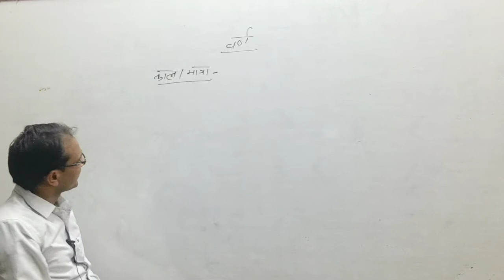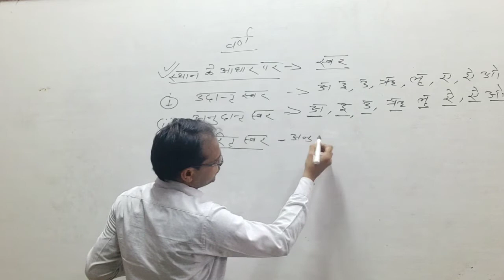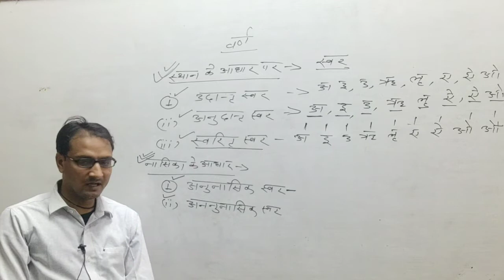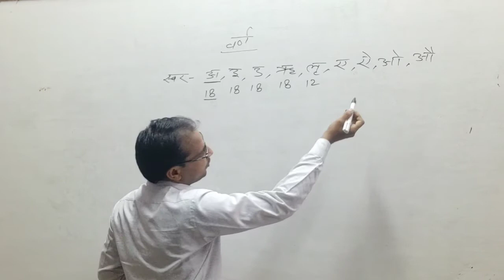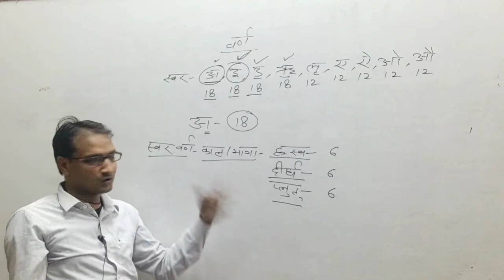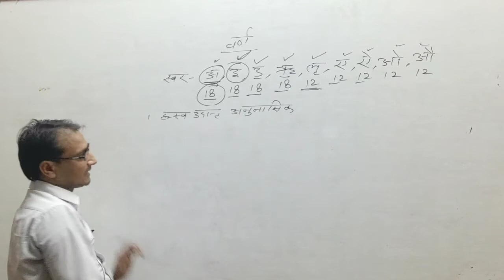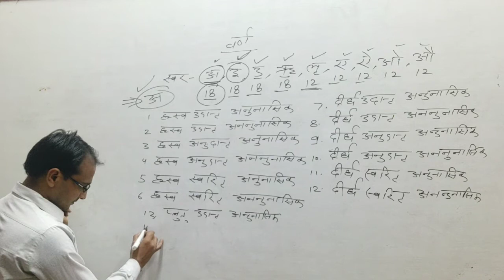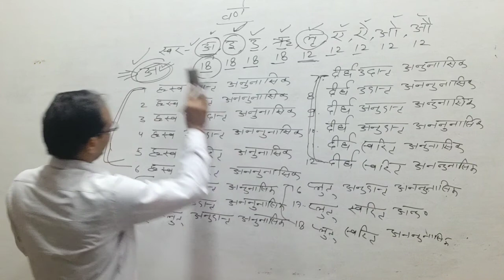संस्कृत व्याकरण । वर्ण । पार्ट -2। आचार्य नीरज शास्त्री सर